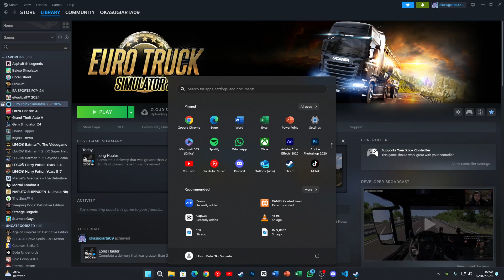50.01% Progress to 100% - Menuju Top Global ETS!!! - Euro Truck Simulator 2 [Part 65]